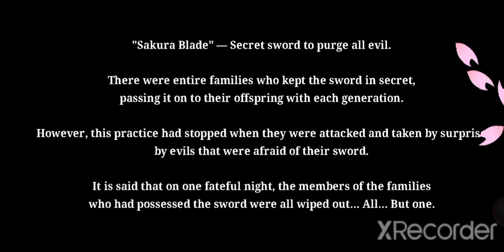Gameplay - Ep 5 - Sakuras Blade Hard mode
This one was almost easy
(Still took hours for me though)